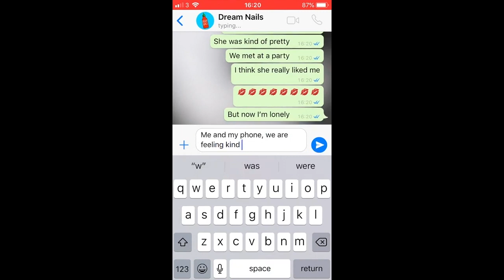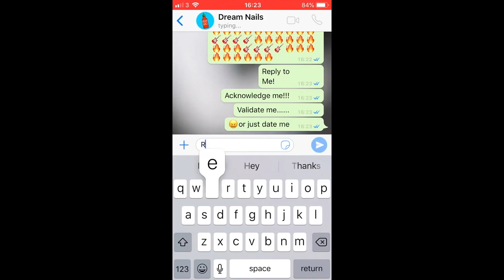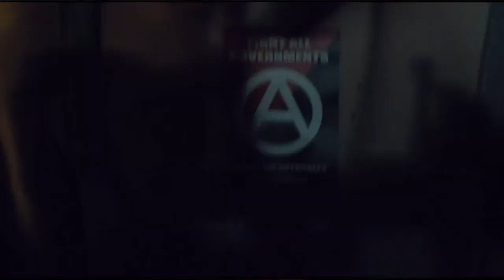Dream Nails INTERVIEW with George Godfrey | Short Waves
It's been quite a journey for self managed London based Dream Nails. Their self titled debut album is out on 28th August and includes bangers such as Kiss My Fist and Text Me Back (Chirpse Degree Burns). Janey and Lucy tell us the stories behind the songs and how lock-down has affected some of the very exciting plans they had for the summer (including a Glastonbury set). The album is available with Alcopop!

JAGUARSHOES COLLECTIVE believe that making something, makes you happy... The businesses in our collective based in London include acclaimed bar and exhibition space Dream Bags Jaguar Shoes located in Shoreditch, British folklore inspired pub Hand of Glory just off Hackney Downs, pub and live music venue The Victoria in Dalston, radio station Short Waves👋🏻, publication PosterPaper, boutique record label BigDirtyEngine and online store.